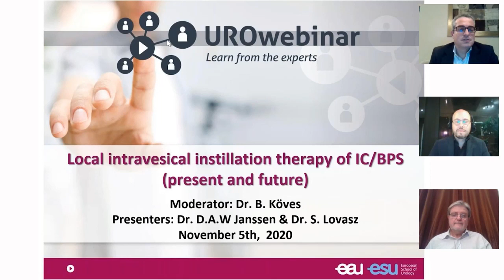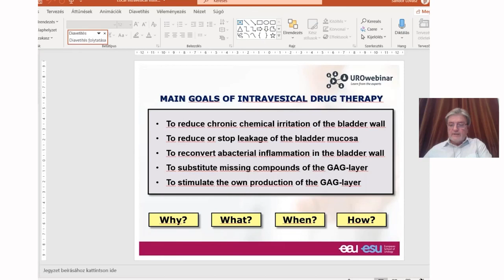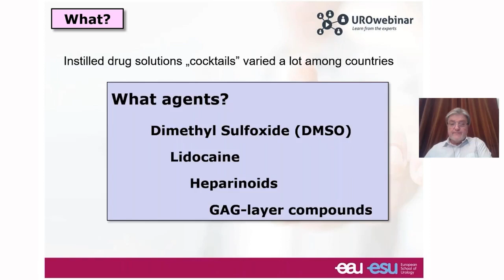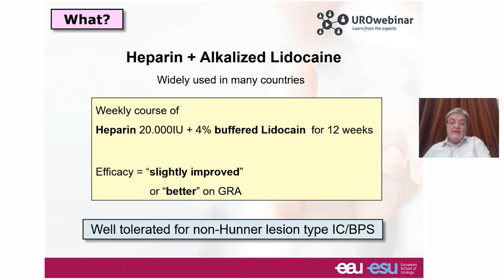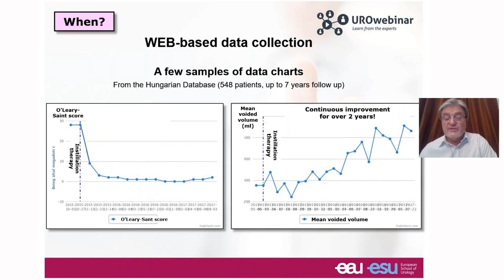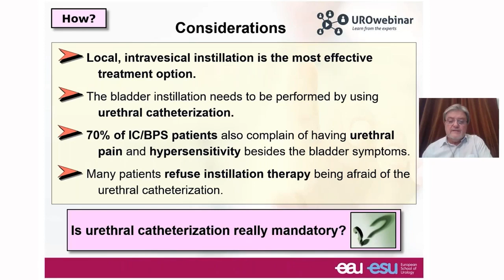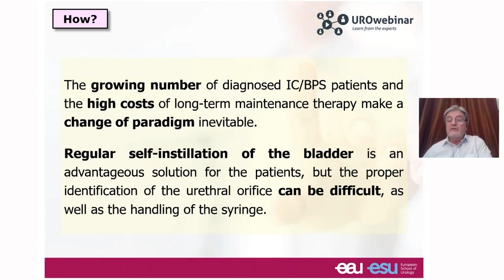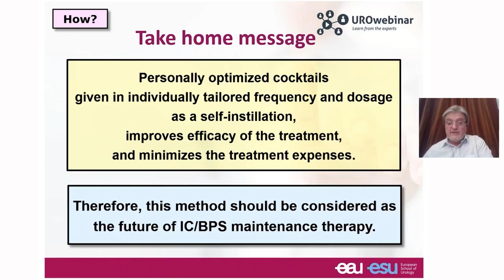What You Need to Know about Instillations for Interstitial Cystitis – UROwebinar 2020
In UROwebinar 2020, Sándor Lovász MD. PhD., our company's medical director and the inventor of the UroDapter®, talks intravesical instillations. He takes a deep dive into the options and advantages of the treatment for Interstitial Cystitis, also talking about the UroDapter®, his innovative device for making such instillations quick and painless.